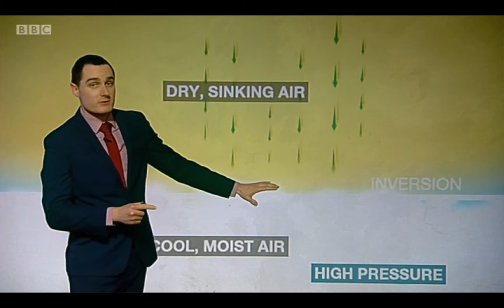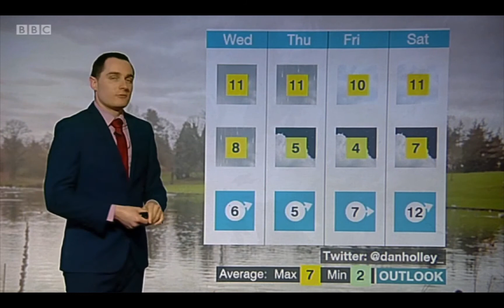BBC Look East | Weather Explainer: How inversions affect TV signals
BBC Look East 19 December 2017
High pressure inversions and how they can affect your TV/radio signal